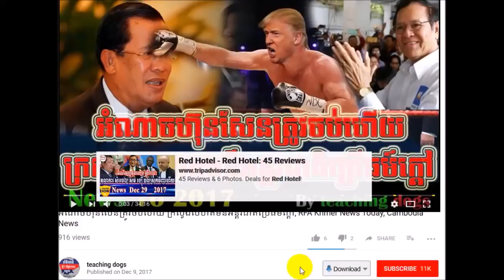កក្រើកទៀតហើយ លោកសានសុវិទ្យថា ហ៊ុន សែន និងបក្សពួកក្បត់ជាតិខ្មែរ, RFA Khmer News Today,RFA Khmer Radio